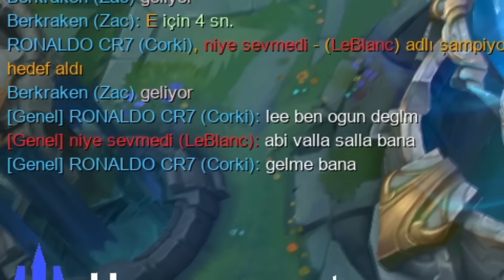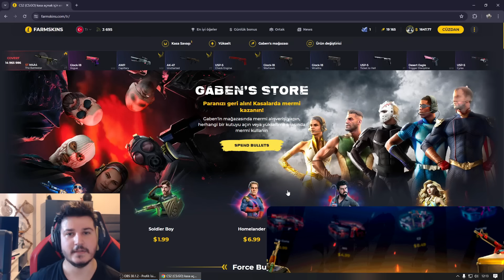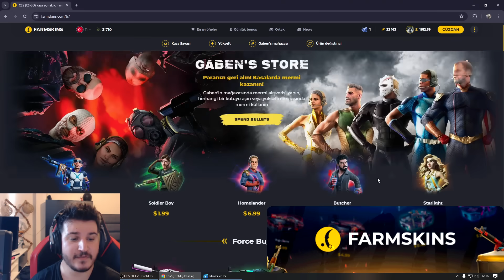30 KERE GANK YEDİM !! DALGA GEÇTİLER AŞŞAĞILADILAR !! SONRA ??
►🎁BEDAVA 1 dolar ve HER GÜN ücretsiz 3 kasa açmak için ''OGUN'' promo kodunu kullanmayı unutmayın;

Önerdiğim Videolar;

Ben Ogün İstanbulda yaşıyorum 8 seneden beri LoL oynuyorum  Çoğu Heroda Türkiye 1.liğim var Ve Challengerdım zamanında. Youtube Türkiye platformunda League Of Legends (Lol) üzerine eğlenceli, öğretici, montaj videoları, komik anlar, yeni ve meta build, trend ya da popüler şampiyonlar en çok da mümkün olduğunca oyun içerisinde beni izleyenlerin gelişmesi üzerine videolar çekiyorum. Sizden gelen yorumlar ve beğeniler ölçüsünde bir sonraki videonun kararını yine sizlere bırakıyorum. Anlayacağınız Gibi beraber Takılıyoruz. Destekleriniz için şimdiden teşekkürler!